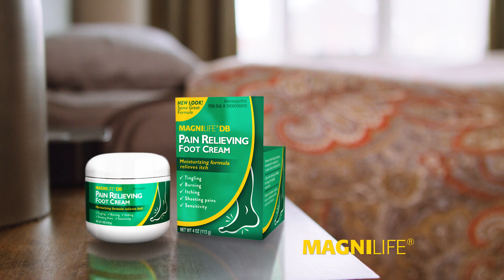MagniLife DB Pain Relieving Foot Cream NEW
Available online or at your local retailer.  Relieves burning, tingling, stabbing foot pain.